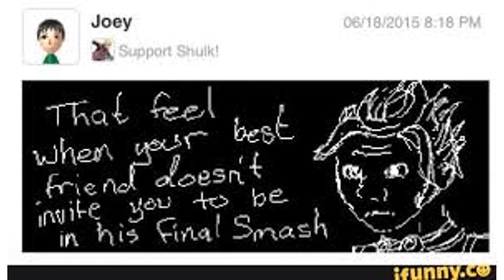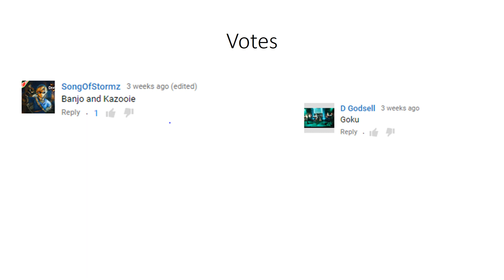My Top Ten For Smash DLC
Hey guys sorry for the long time since my last video, but I've been really busy.  Comment on what you wanna see next!